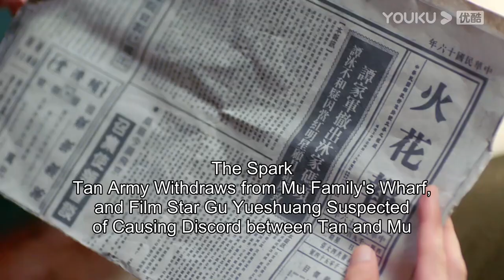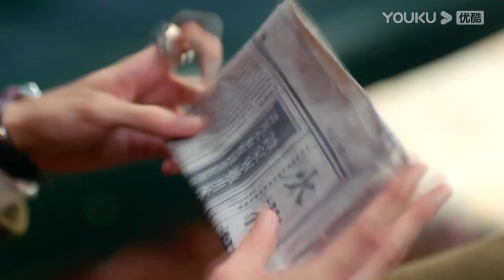Bossy marshal warns my childhood sweetheart to stay away from our relationship | Fall In Love |YOUKU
★38 Episodes